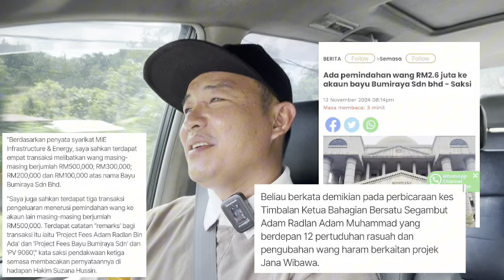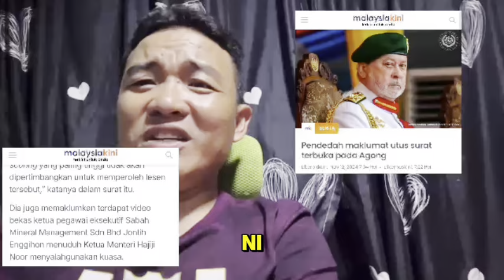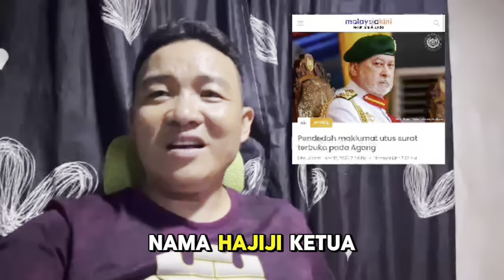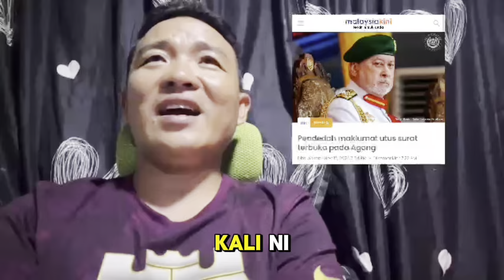KEPUTUSAN MAHKAMAH PALING MEMBUAT BERSATU MUHYIDDIN HAMZAH ZAINUDDIN RASA TAK CUKUP TANAH!!